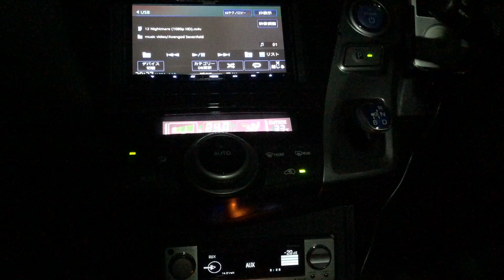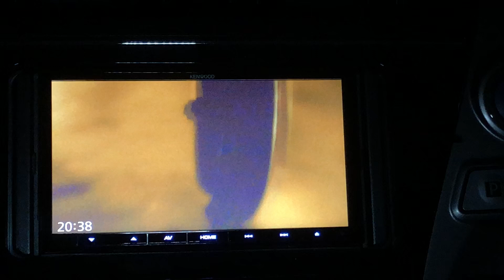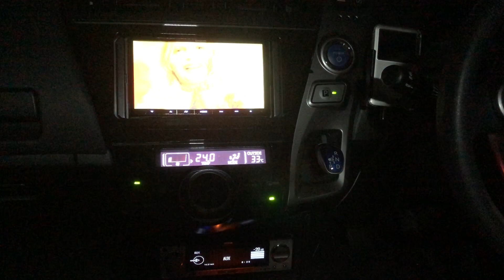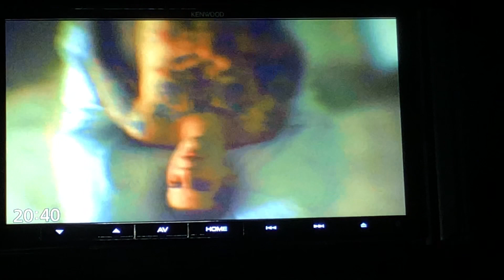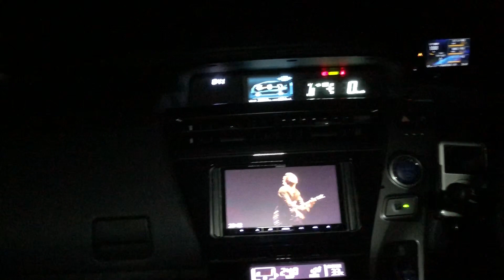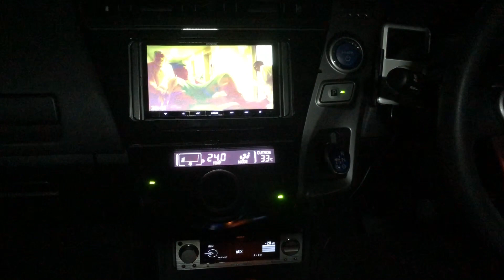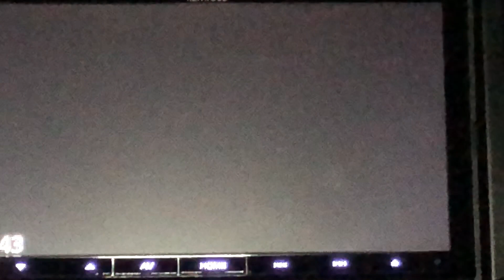2018.7.16 PRIUSα CAR AUDIO SOUNDS＠Avenged Sevenfold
recording-system：ZOOM iQ6(120°)+ネクストゼロワン Lightning延長ケーブル+iPhoneX iOS11.4（機内モード設定にて標準ビデオ撮影）

●SYSTEM
HEAD-UNIT①：Pioneer RS-D7xⅡ
HEAD-UNIT②：KENWOOD DPV-7000
HEAD-UNIT③：iPod classic160G + audio-technica AT-DL3i改
Processor：Pioneer RS-P70x改
Front-speaker：TW/Technics EAS-5HH10
WF/ETON 8-710HEX 4 Ohm
AMP①：LUXMAN CM-20000改（WF）
AMP②：LUXMAN CM-4000改（TW・MID）
MAIN-BATTERY：Panasonic battery N-S55B24R/HV
DC stabilized power supply：AXON DATA MACHINES APX-20A + APX-10W
SUB-BATTERY：ODYSSEY PC-925MJ×2 + PC-680MJ×2
Capacitor：日本ケミコン　KMH等

2018年7月現在